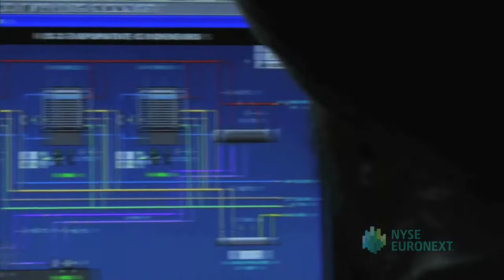Siemens CFO Announces Share Buyback Program at the NYSE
Joe Kaeser, CFO of Siemens, announces the company's share buyback program on the trading floor of the New York Stock Exchange.